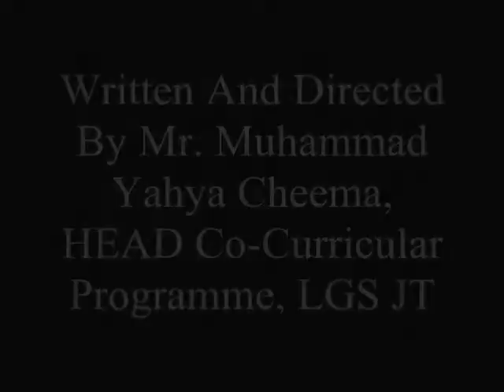Devils N Angels Part 1 Of 2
Devils N Angels

Written And Directed By Mr. Muhammad Yahya Cheema, HEAD Co-Curricular Programme, LGS JT

Edited For YouTube By Anosh Nadeem Butt, JT Illusionists Official Online Manager